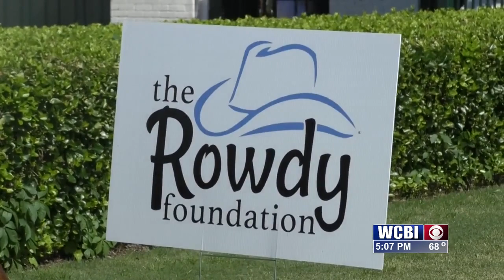Rowdy Foundation hosts golf tournament to raise awareness for autism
Some local golfers were teeing off for a good cause. Teams and individuals participated in the Rowdy Foundation Golf Tournament at Old Waverly Golf Club in West Point.